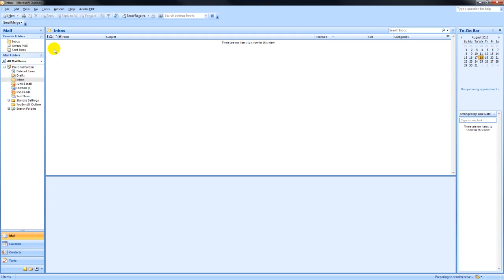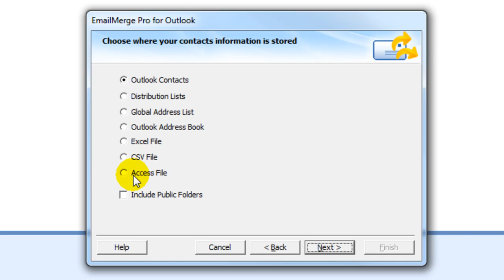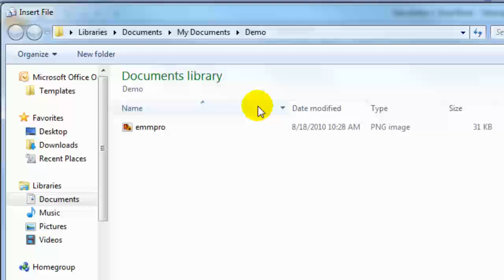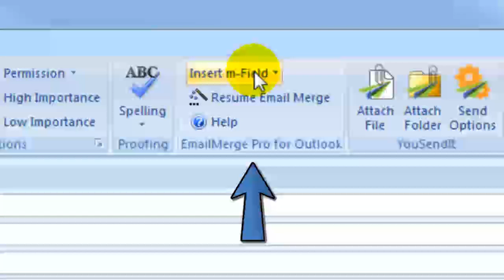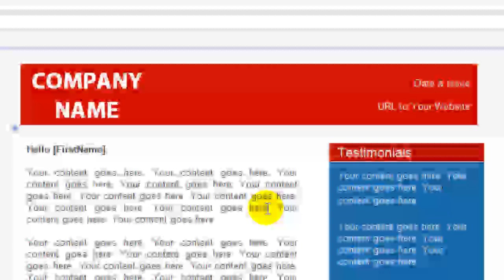Email Merging from Outlook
Great for email marketing or for sending out invitations, greetings, news etc